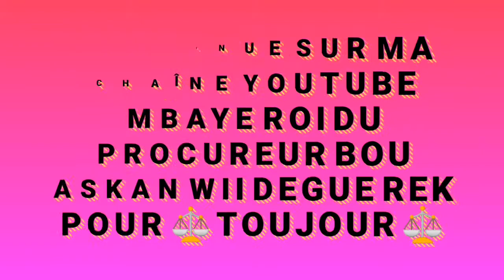Dianobi# kuy weurr ku Bonn Traître Diapall thiérr mii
Abonnéz vous sur ma chaîne youtube Mbaye Roi Du Procureur bou askan wii Degue rek Pour toujour inchallah ⚖️ zall yd Fallou ets vidéo kherypor yd Sénégal 7 Dakar buzz ndiakou mandombé saf lamigne botiqkou lay arrét mér tihaba impact Enifidél 📱 WhatsApp mérci a vous